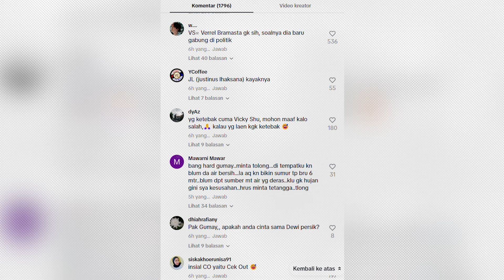Coach Justin Diramal Buruk Sama Hard Gumay Pasca Euro 2024, Ini Dia Ramalannya | INSEL UPDATE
Hard Gumay Ramal Coach Justin Akan Dirujak Netizen Setelah Euro 2024 | INSEL UPDATE

IntipSeleb - Hard Gumay Sebut 4 Artis Akan Alami Peristiwa Besar Pada Bulan Juli 2024. Kira-kira siapa saja 4 artis ini ya? Yuk simak videonya

004077
004122
004084